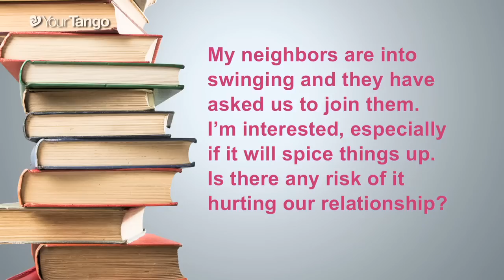Will Swinging Wreck My Marriage?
The Sinclair Institute's Dr. Lori Buckley discusses swinging, partner-swapping and all manner of polygamy and polyamory. Will spicing up your relationship with the addition of another couple wreck it? Is it a slippery slope? How do you set your rules?

| Your Best Love LifeDistributed by OneLoad.com